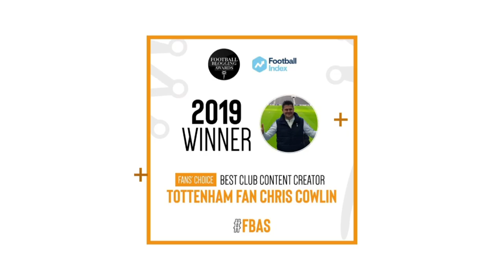FULL PRESS CONFERENCE: Antonio Conte: Tottenham v Burnley "Romero is OUT for this Game and Norwich"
+ CONTENT:
* Antonio Conte's press conference ahead of the Tottenham v Burnley game in the Premier League